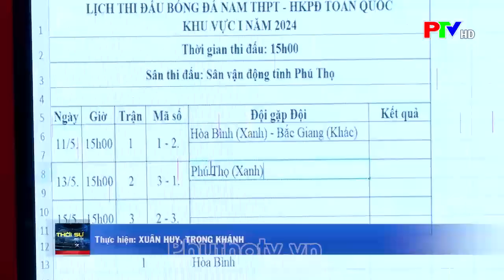Họp trưởng đoàn Hội khỏe Phù Đổng toàn quốc - Khu vực I